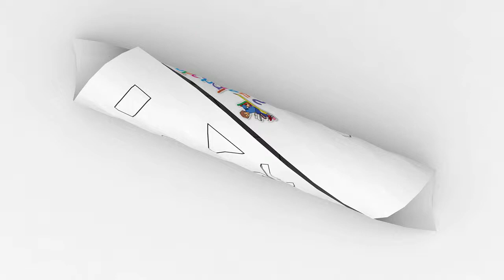manas animation shapes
My  work : story boarding, layout ,animation  for Nischal's Smart Learning Solution's Pvt. Ltd.

Courtesy  : Nischal's Smart Learning Solution's Pvt. Ltd.